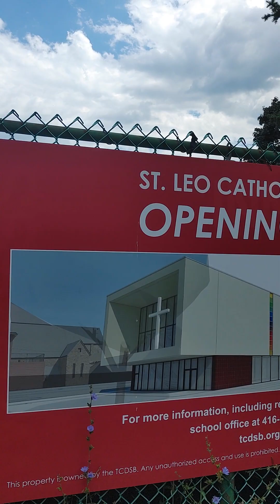Family Sunday Routine@ZIANKAYNEGYALTSEN